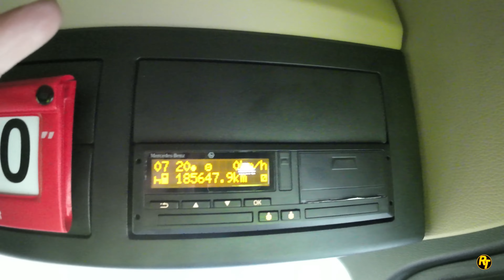HGV class 1 The night from hell Amazon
Multi stop night trunking with delay after delay after delay, a long shift with very few miles... the life of an Amazon HGV driver... Tilbury - Rochester - Croydon - Aylesford - Rochester - Tilbury

Link to our job application on Indeed